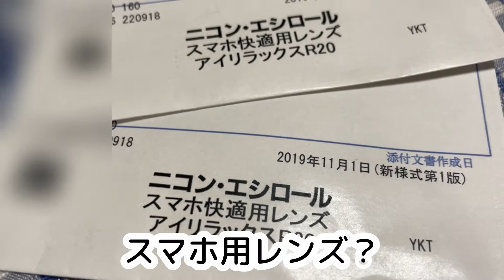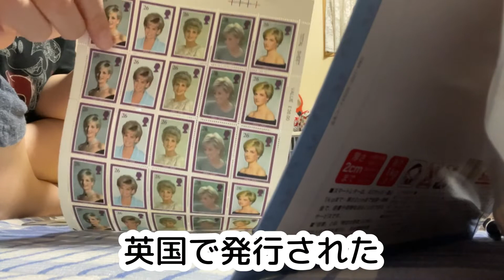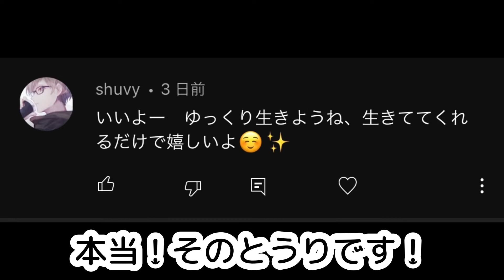【コメント返信】新しい眼鏡についてと母に言われて撮った動画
よろしくお願いします
（●´ω｀●）